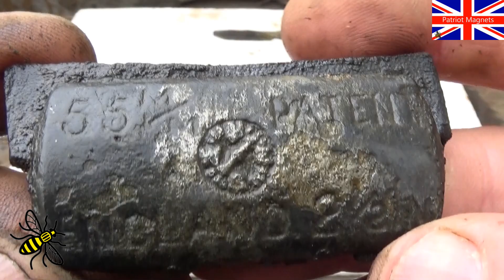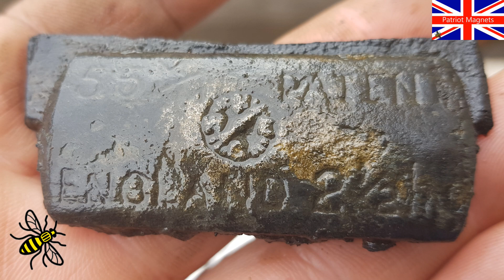Bullet & Stamped Item's Found Magnet fishing Rochdale Canal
Trying to find some relics.
Patriot magnets patriotmagnetsfound Magnet Fishing, Scotty B,

My Equipment:-
110kg Magnet,
300kg Double-sided Magnet,
770kg Double-sided Magnet,
Grapple Hook,
AKASO 4K ULTRA HD Sports Cam:-

Chuki Beats is your number one source for type beats 2019 with new Chuki Beats Type Beats uploaded every week. This Producer makes: Drake Type Beats, Type Beat 2019, Travis Scott Beats, Type Beats Free, 21 Savage Type Beats , UK Rap Type BEats
Thanks for looking.
Patriot Magnets.